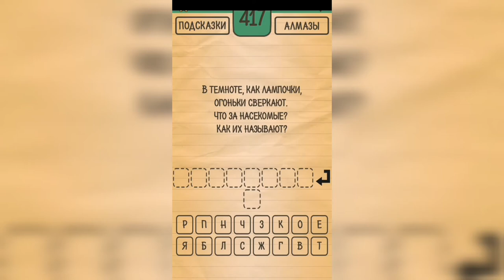Загадки Ребусы Шарады / Загадка / Уровень 417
Как пройти Загадки Ребусы Шарады, ответы, решение раздел Загадка Уровень 417 В темноте, как лампочки, огоньки сверкают. Что за насекомые? Как их называют?

Привет, ребята!